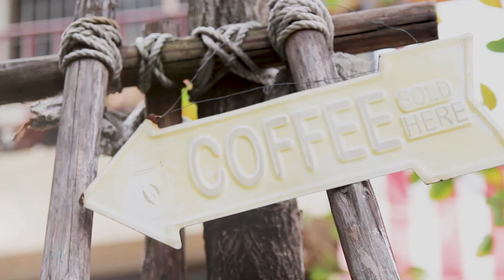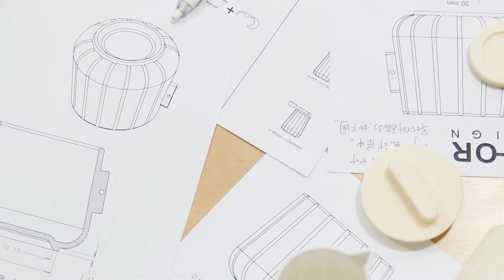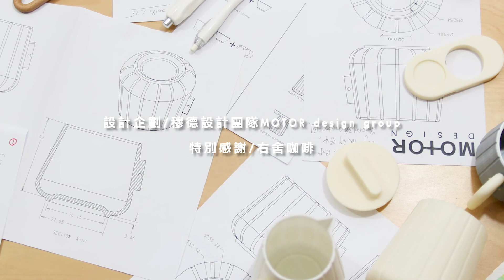職人手沖咖啡組 O-mug coffee dripper set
Wooden filter holder and coffee maker with a combination of coffee aesthetics, handle design for the wooden O-shaped feel rounded style,With a wooden o-shaped coffee spoon, can be placed on a sealed wooden lid, Also easy to open.